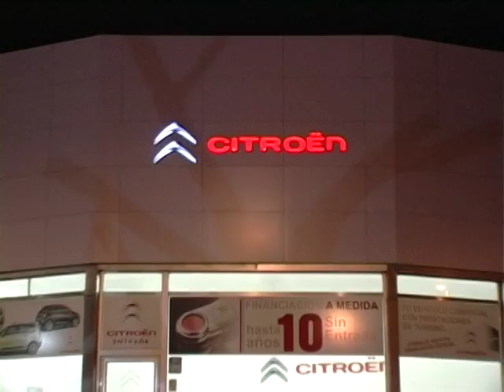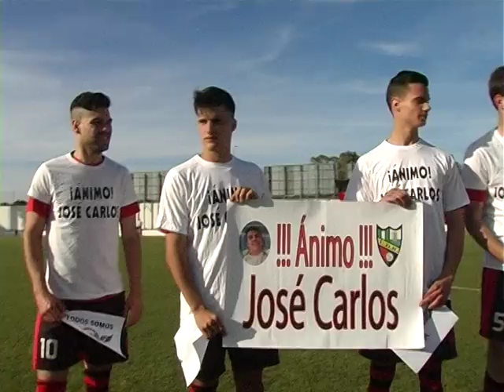Derbi UD Roteña 1 - CD Rota 0 Temp. 2014/15, las mejores jugadas y el gol del partido